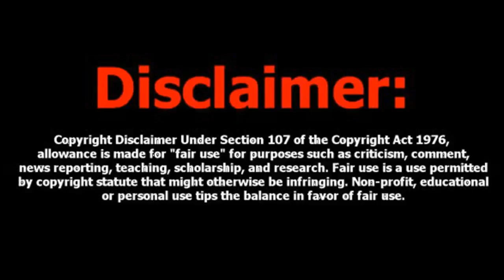Cuttputlli Movie Review by Talky Kumar | Tamil | Akshay Kumar, Rakul